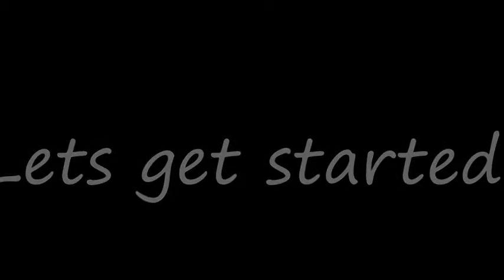DIY- bow ring